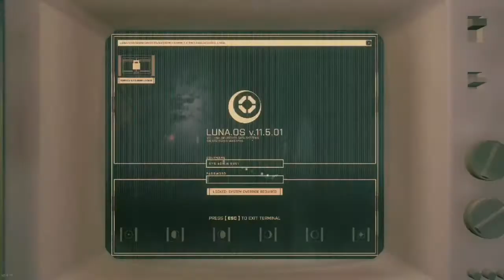We Went Back Gameplay